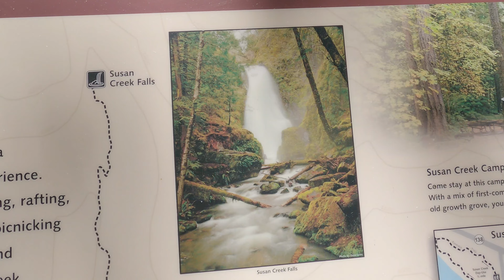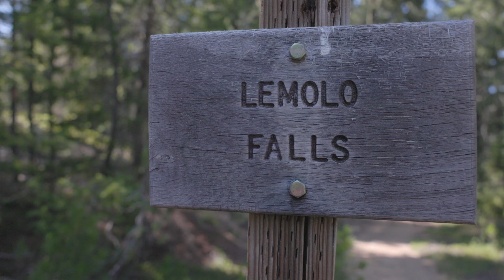Cascadas de Oregon USA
Las Cascadas del Umpqua en el sur de Oregon, una carretearon acceso a varios lugares con paisajes de película. Vamos a ver cuantas podemos visitar en un día!

Para apoyar Fotografía conCharlie Wollertz:
Compare un cafe:

Domo para GoPro
Insta 360 Go 2
Manfrotto Tripode Medio peso
Vanguard Tripode liviano
Gorilla Tape
NUEVOControl remoto inalambrico
Lume Cube Go
Manfrotto Tippt pequeño
Lampara de sal
Rode Go II microfono
Microfono Lavalier